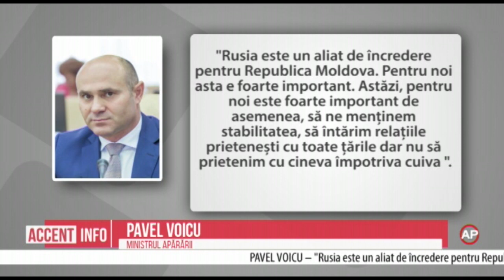Voicu la întrevederea cu Șoigu: Rusia – partenerul de încredere al Moldovei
Federația Rusă este un aliat de încredere al Republicii Moldova. Această declarație a fost făcută de Ministrul Apărării al Republicii Moldova, Pavel Voicu, la Moscova, în cadrul negocierilor cu omologul său rus, Serghei Șoigu.